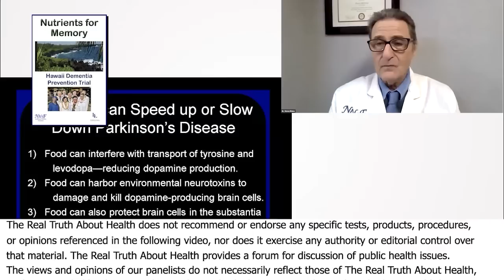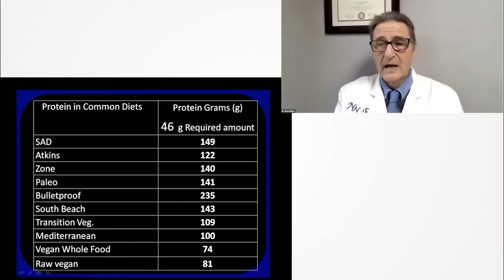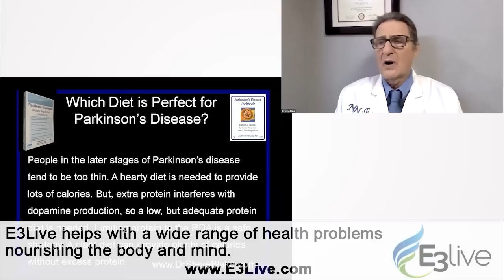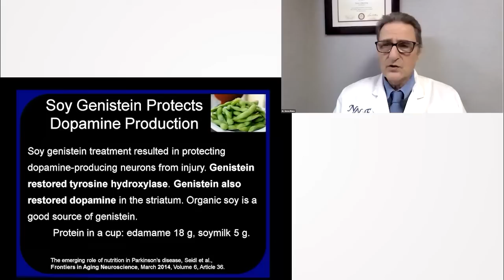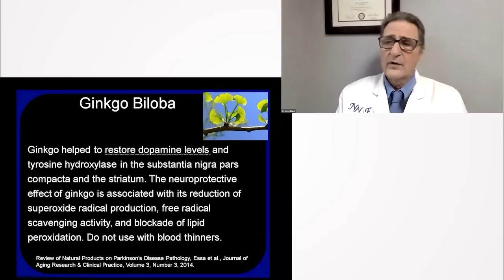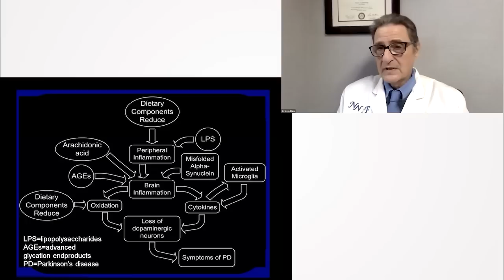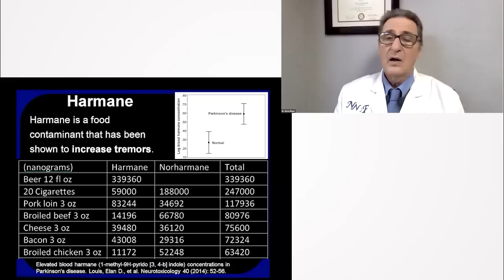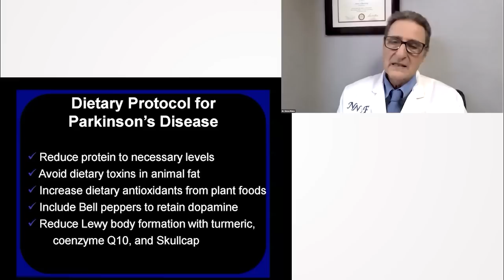Parkinson’s – Control Tremors And Improve Movement With Food Choices - Steve Blake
Join Steve Blake, a renowned health expert, as he delves into the profound impact of dietary choices on Parkinson's Disease. Discover how certain foods can help control tremors and enhance movement in Parkinson's patients. Understand the power of a balanced diet and make informed decisions for better health.

0:00 The Power of Food in Controlling Parkinson's Tremors and Slowing Disease Progression
17:55 The Power of Diet in Parkinson's Disease Management - Steve Blake
27:28 Natural Aids for Parkinson's Disease (Mukuna Purians, Carotenoids, Flavonoids, and Polyphenols)
43:24 Steve Blake on Ashwagandha: The Root of Stamina and Neurological Support
55:42 The Damaging Impact of Inflammatory Foods on Parkinson's Disease
1:08:55 Food Contaminants and Their Potential To Exacerbate the Progression of Parkinson’s Disease
1:23:57 The Role of Diet in Alzheimer's and Parkinson's Disease by Steve Blake
1:33:52 Steve Blake on the Risks of Keto Diets